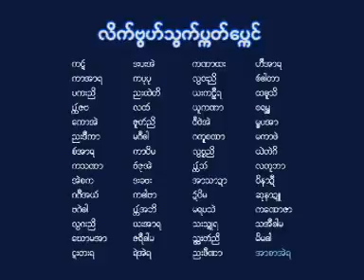January 24, 2019